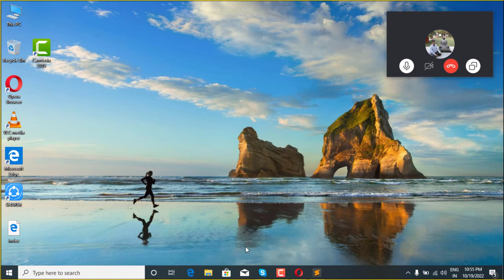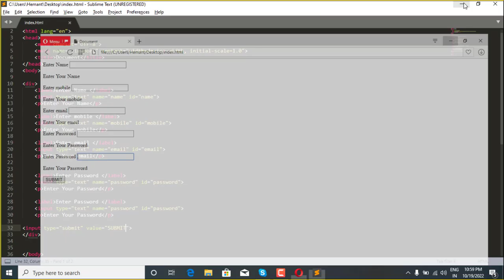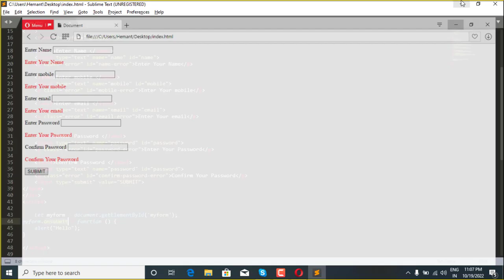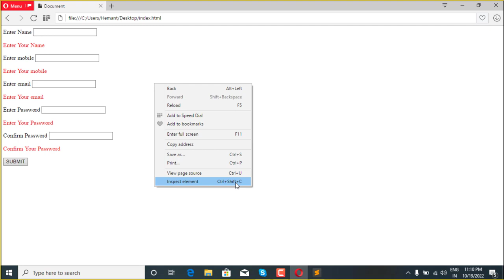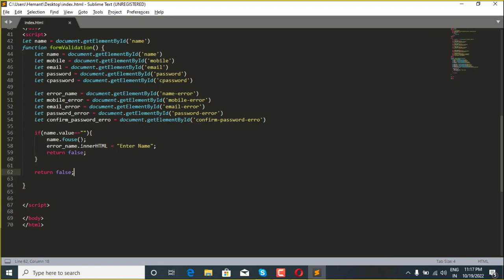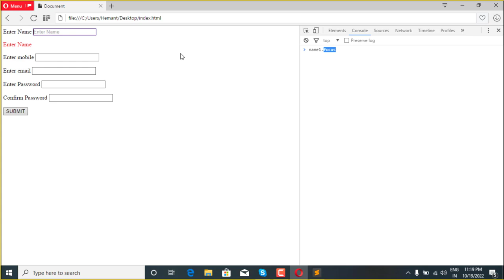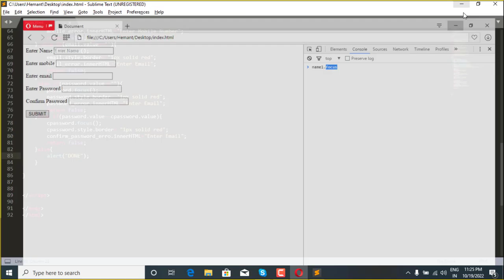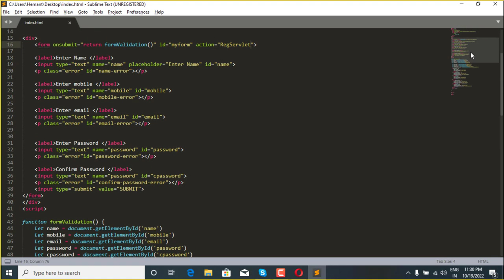21. Form Validation in JavaScript | JavaScript Tutorial | Semant Sir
21. Form Validation in JavaScript | JavaScript Tutorial | Semant Sir javascript javascripttutorial semantsir @Multistar Semant.mishra

Form Validation in JavaScript  Multistar Semant.Mishra
Form Validation in JavaScript  | Form Validation in JavaScript  Semant Sir

timeStamp

Source Code :

Form Validation in JavaScript | Web Development Tutorials

Form Validation in JavaScript tutorial MultiStar Semant.Mishra
Form Validation in JavaScript